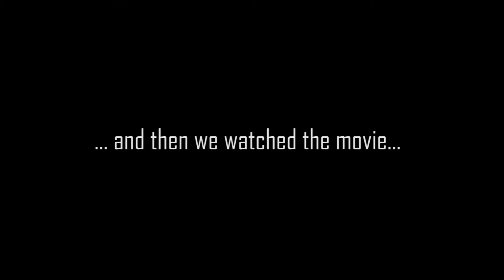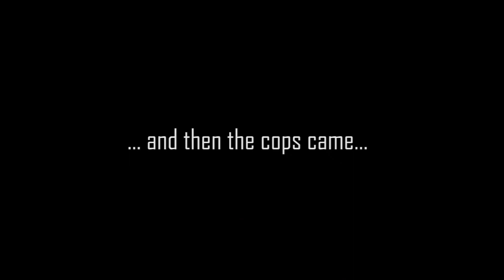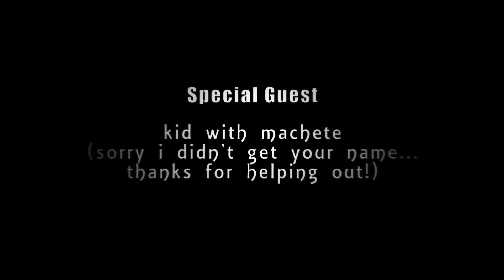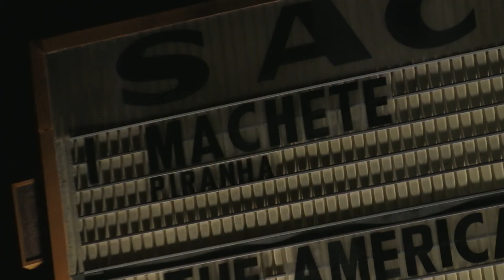GoetiaTV's Mustaches, Masks, and Machetes Night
Tuesday, September 14, 2010.  Sacramento, CA.  West Wind Sacramento 6 Drive In Movie Theater.  In honor of Robert Rodriguez's mex-ploitation film Machete, I made fake mustaches, a couple Machete masks, and fake aluminum foil machetes.  It was a ridiculous amount of fun.  Thanks to everyone who attended!  I forgot to put in the credits that I did the music (Get Your Ass To Mars).